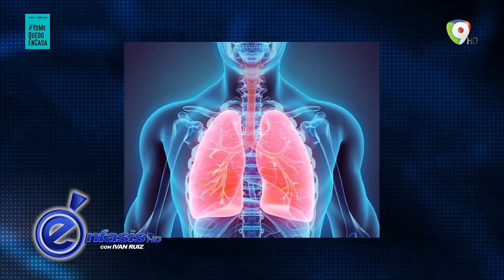Las enfermeras tenían miedo de acercarse a mí: Dr. Cruz Jiminián | Énfasis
En entrevista con Énfasis por ColorVisión, el doctor Cruz Jiminián indicó que las enfermeras tenían miedo de acercarse en su condición de paciente de COVID-19.